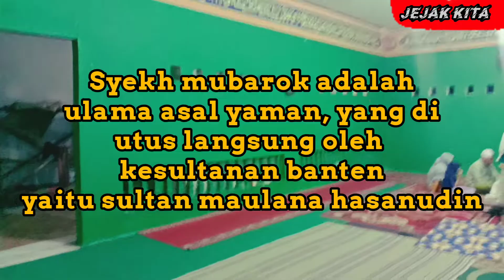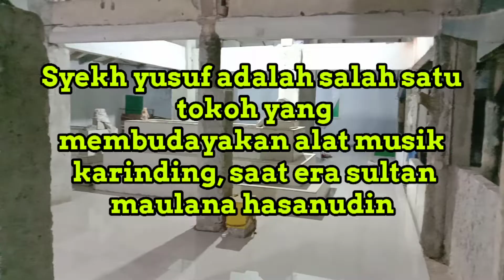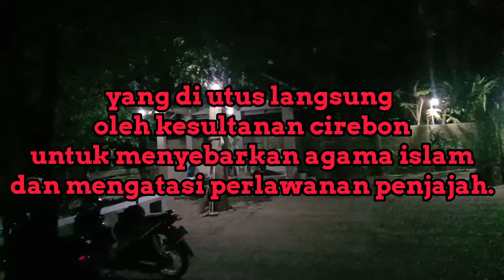7 TEMPAT MAKAM KERAMAT YANG ADA DI TANGERANG BANTEN